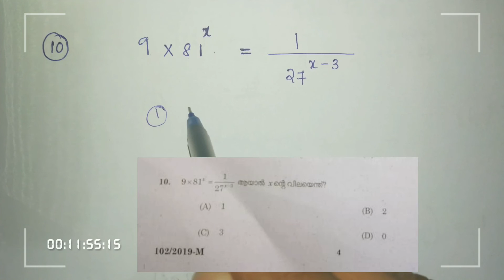Devaswom Board LDC Exam Answers with Explanation Maths | PSC Preliminary maths class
In this video we are giving detailed solution of maths questions asked in the Devaswom board LDC exam held on 08/06/19. A total of 10 questions were asked in the Devaswom board LDC exam.

പ്രിലിമിനറി പരീക്ഷയ്ക്ക് ഉപകരിക്കുന്ന തരത്തിലുള്ള ഒരുപാടു ക്ലാസുകൾ ചാനലിൽ ഉണ്ട് . താഴെ ലിങ്കുകൾ ക്ലിക്ക് ചെയ്താൽ കാണാവുന്നതാണ്

പി എസ് സി യുടെ  പൈപ്പും ടാങ്കും (Pipe & Cisterns)  ചോദ്യങ്ങൾ

Credits to the animations which I used in this video.